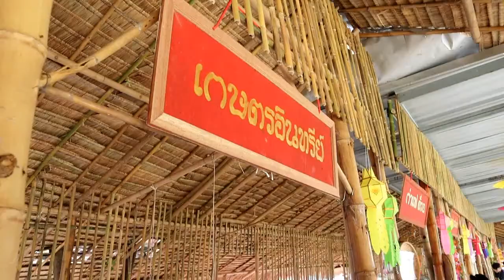ต๋าหลาดไทยวน วัดนาหนอง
ep4จ๋อมพาเที่ยว ต๋าหลาดไทยวน วัดนาหนอง